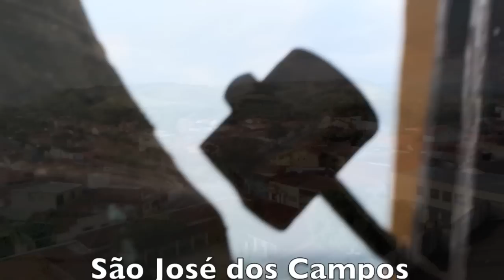O USO DA MATRACA NA SEMANA SANTA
Entrevistas realizadas em São José dos Campos, nas Paróquias de Santana e São Benedito (Alto da Ponte), com a finalidade de registrar o uso da matraca na Semana Santa.
No século VIII, a Igreja proibiu os cristãos de tocar sinos (e músicas profanas) da 5ª feira ao sábado de Aleluia. Sugeriu que os substituíssem batendo pequenos pedaços de madeira como faziam os fiéis escondidos nas catacumbas quando não possuíam sinos e eram perseguidos pelos soldados romanos. Essa teria sido a origem das matracas que se tornaram instrumentos oficiais da Semana Santa.
A informação acima foi obtida no blog da Professora Niomar Souza, no endereço abaixo.